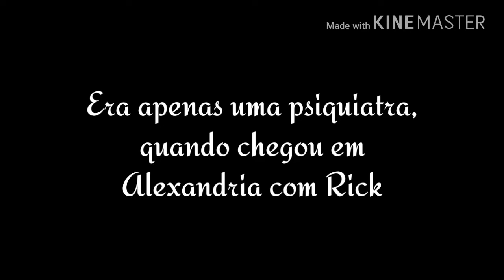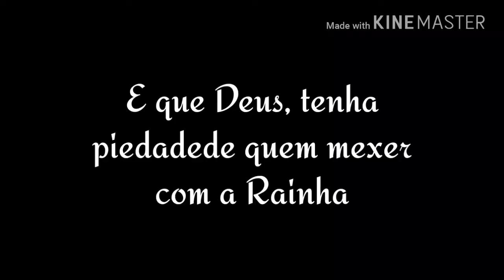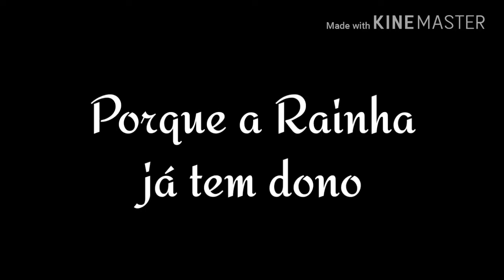Property of Negan - Negan e Arlequina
Meu coração está batendo devagar
 Eu não vou aceitar os abusos deste mundo
 Eu não vou desistir, eu me recuso
 É isso o que se sente quando você está dobrado quebrado
É isso o que se sente quando sua dignidade é roubada
Quando tudo que você ama está indo embora
 Você se apóia no que você acredita. Era o que eu pensava, o mundo já não é o mesmo. Eu pensava que eu nunca mais iria ouvir as vozes, ser submissa ou matar as pessoas. Mas, foi tudo um mal entendido. Ah, Arlequina, muito prazer!